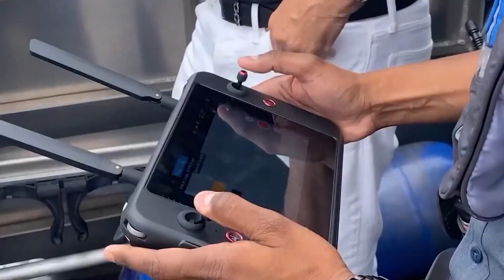Drone used to save girl caught in rip current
The drone was used to drop a life-saving device to the girl.